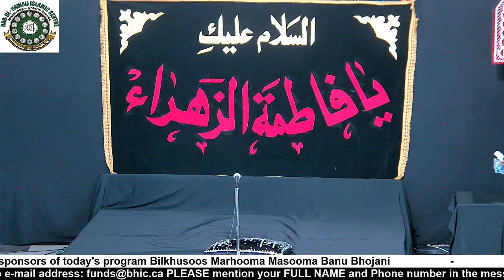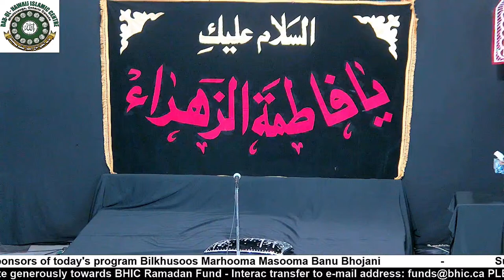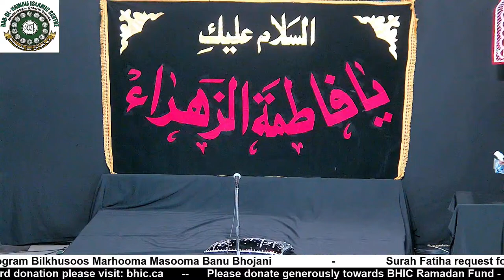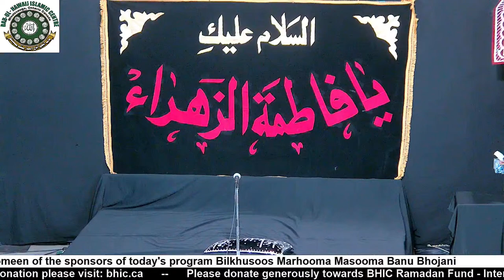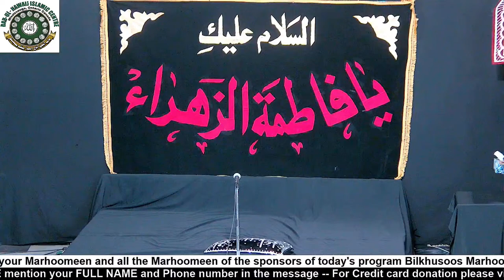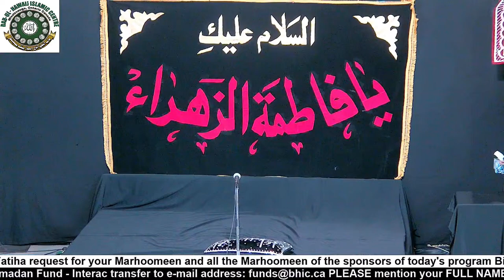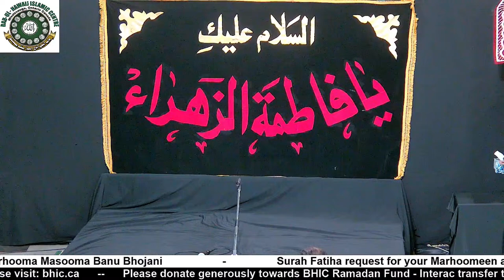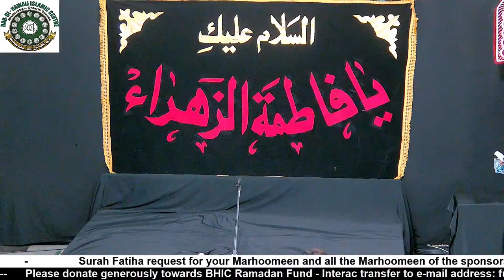BHIC 10th Ramadan 1445 | Lecture: Dr. Syed Hasan Shaeba Rizvi